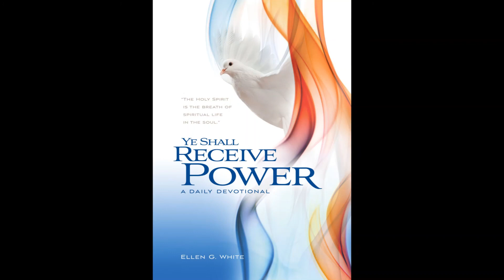26 di mei, Guiando hombernan i muhernan konsagrá